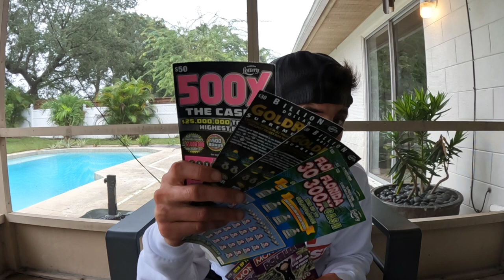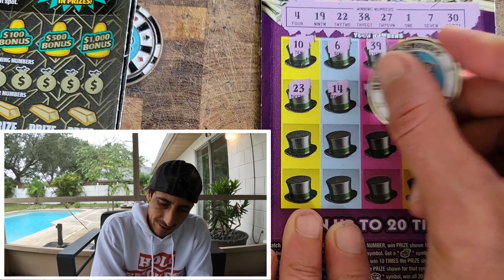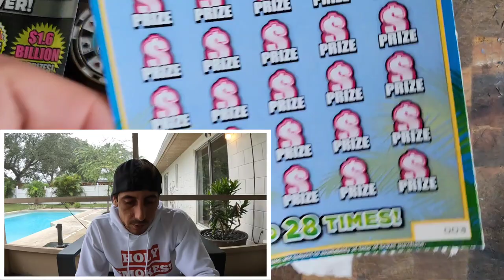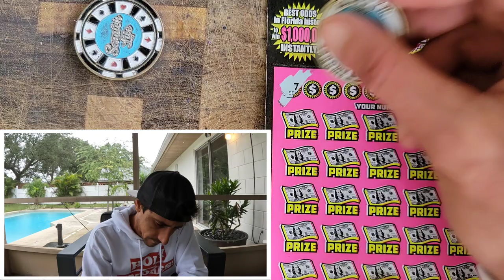⚠️OMG GUYS⚠️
1 x $50 500X the Cash
2 x $30 300X the Cash
2 x $30 Goldrush Supreme
4 x $20 Monopoly Doubler scratch off tickets!